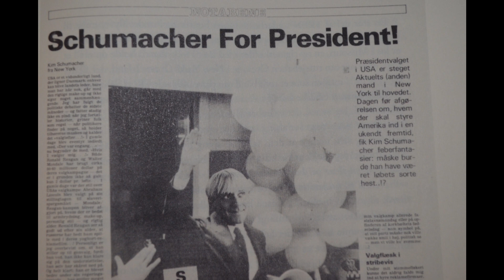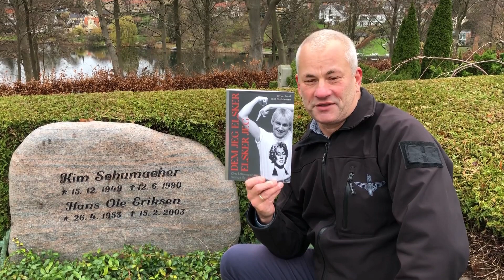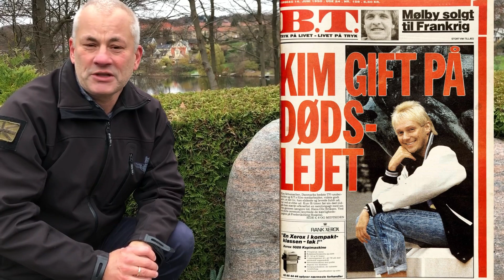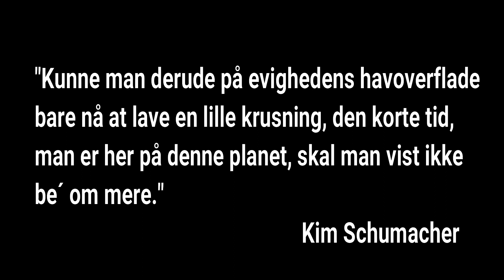Tillykke Kim. En hyldest til Kim Schumacher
Den 15. december er det Kim Schumachers fødselsdag. Hvis han havde levet her i 2020, ville han være fyldt 71 år. Hør om mediefænomenet, 80'er ikonet og mit store idol, når jeg besøger gravstedet på Søllerød Kirkegård.

Videoen er optaget i vinteren 2020.